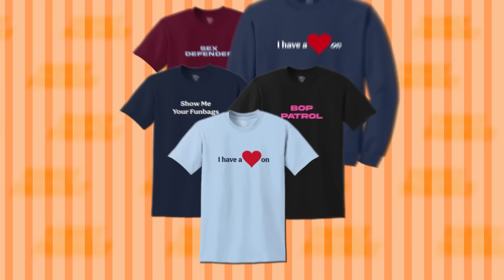We Got Hunted Like Animals!